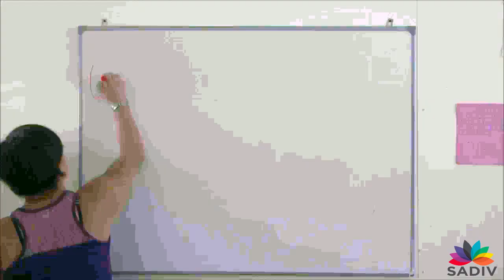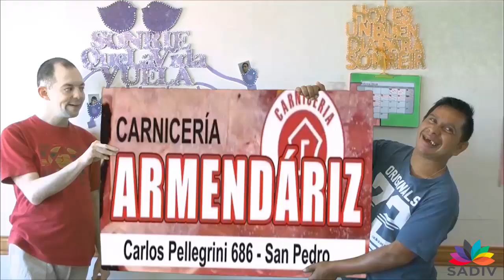Vidas 5 de Julio de 2023 720p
Cada semana, este programa destaca los sucesos más relevantes que tienen lugar en el Centro de Día y la Sede de Hogar de SADIV, donde los asistentes llevan a cabo sus actividades cotidianas. A través de su contenido, se busca ofrecer una visión detallada del trabajo diario de SADIV y fomentar la participación activa en la comunidad, así como la inclusión y la visibilidad de las personas con discapacidad. Únete a nosotros para descubrir cómo trabajamos y para apoyar nuestra misión de hacer que el mundo sea un lugar más accesible y justo para todos.